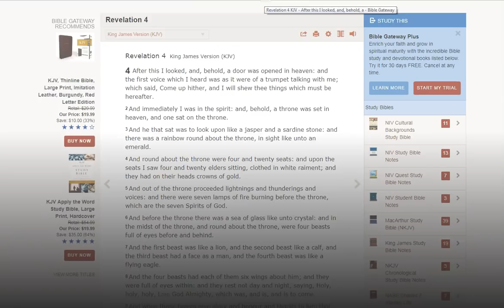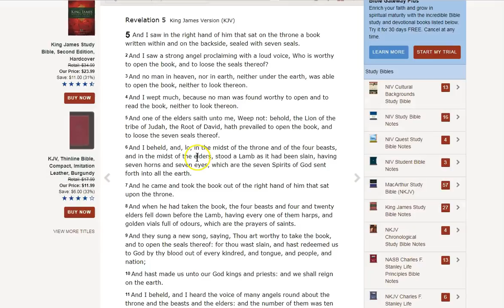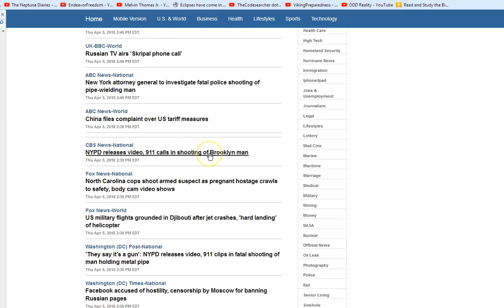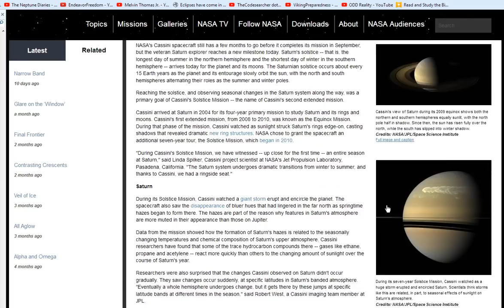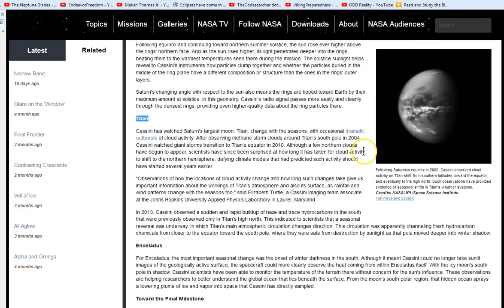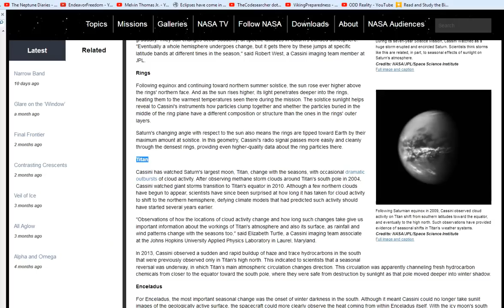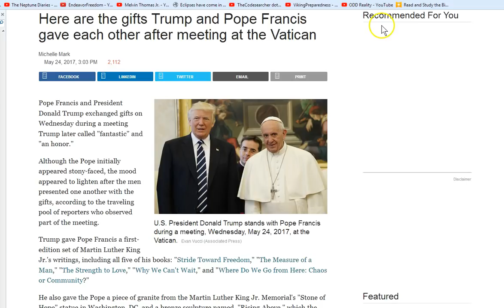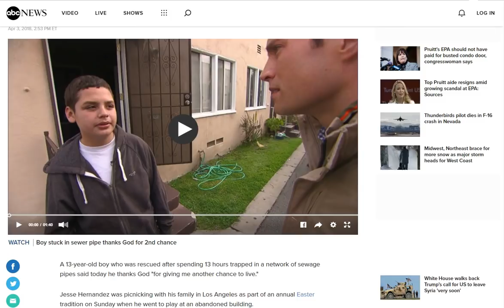1st Seal White Horse! Worthy is the Lamb!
Is the 1st seal about to be opened?

Amen.